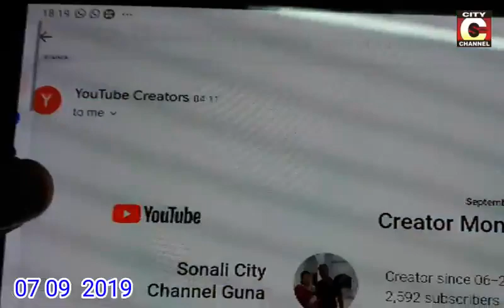06 09 2019 NEWS BULLETIN CITY CHANNEL GUNA